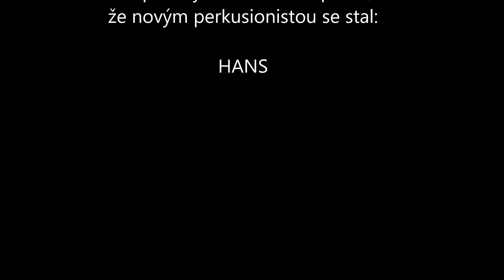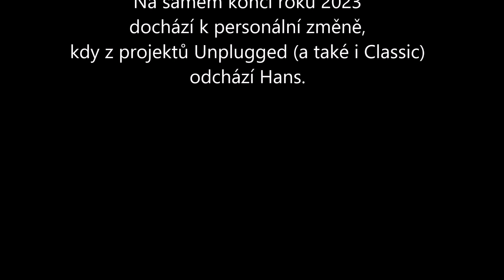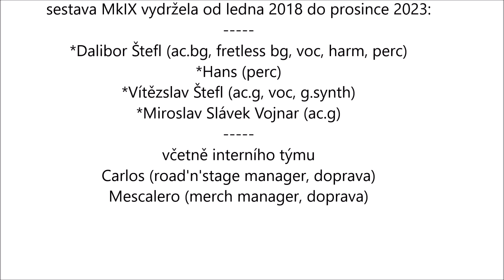SŠ Unplugged 2018 2023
Stará Škola Unplugged - historie sestavy MkIX v období 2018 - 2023